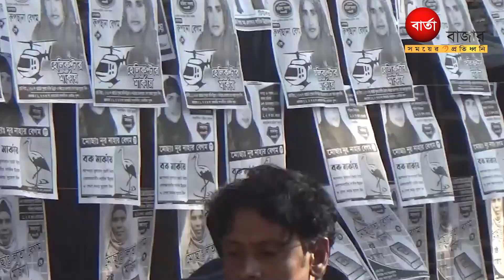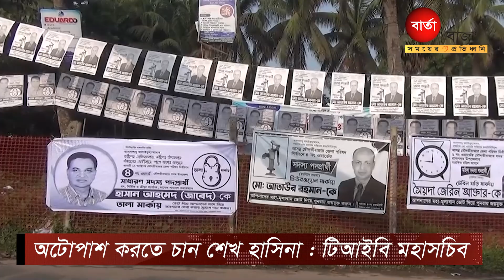অটোপাশ করতে চান শেখ হাসিনা